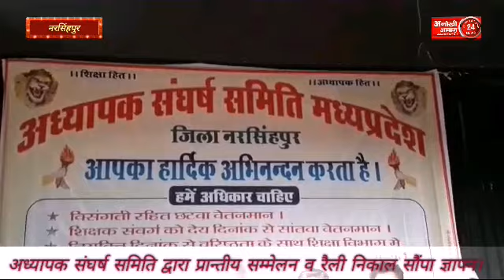ANOKHI AAWAJ NEWS BULLETIN 02 january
अध्यापक संघर्ष समिति ने चेताया सरकार को,देखें पूरी खबर इस रिपोर्ट में।